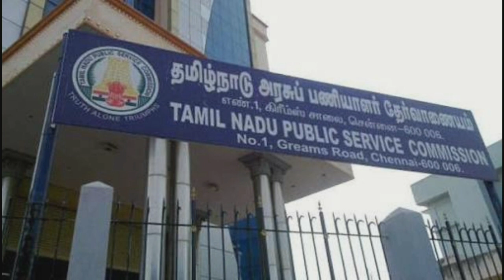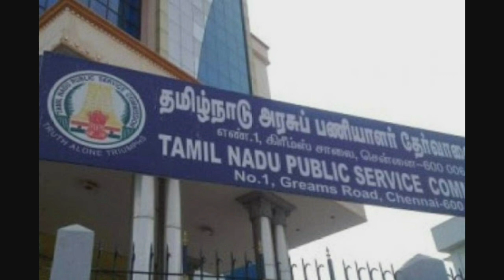TNPSC GROUP 4 மகிழ்ச்சியான அறிவிப்பு | Tamil store | in Tamil